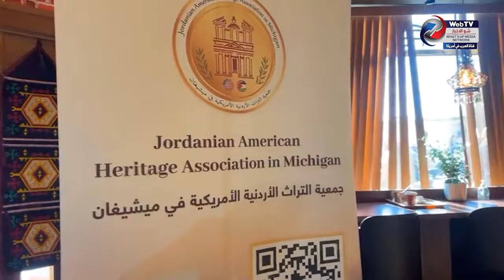أجواء مباراة الأردن و قطر مع الجالية العربية في أمريكا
فوز منتخب قطر بكأس آسيا بعد تغلبه 3-1 على منتخب الاردن.
Jordan Vs Qatar
Asia Cup